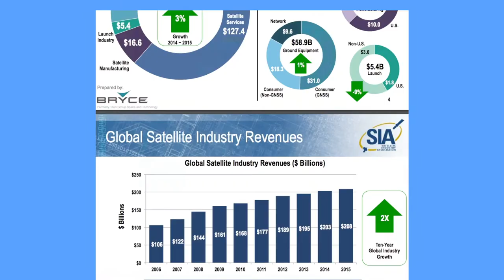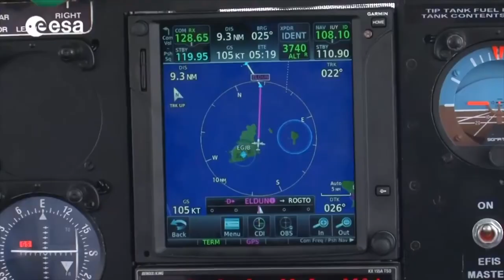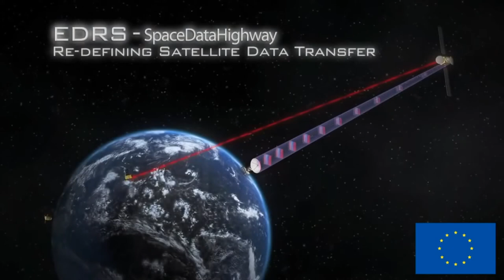Overview of Space Industry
In this video, I talk about how much is our space industry worth and briefly shed light on where is all this growth in this industry coming from.
Credits

Social Media Icons from Freepik

 - All opinions are my own and not the views of my employer